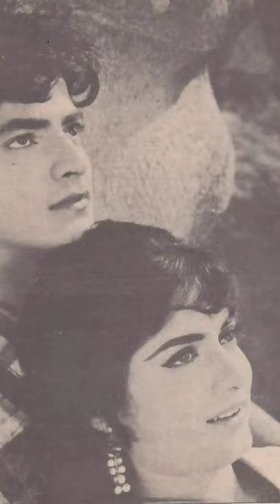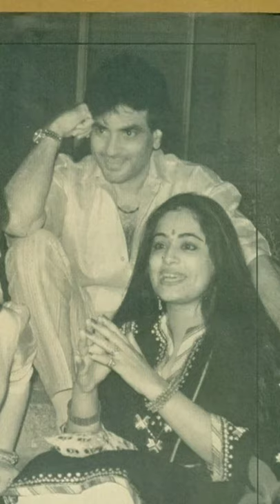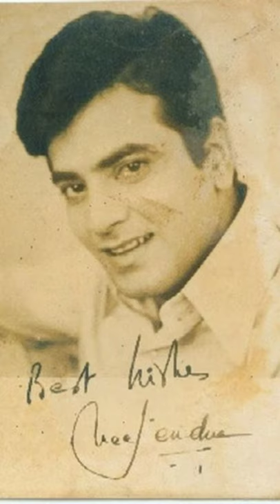old photos of Jeetendra